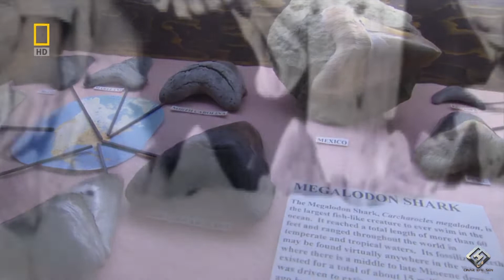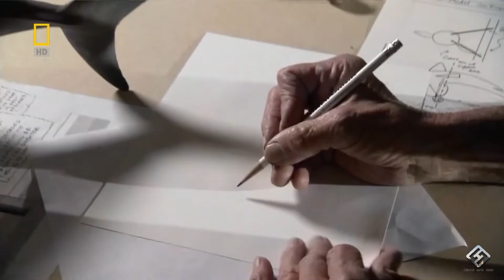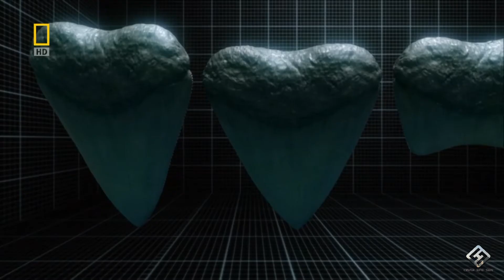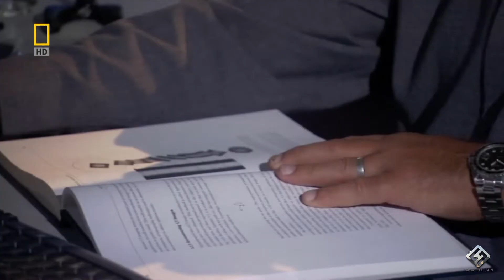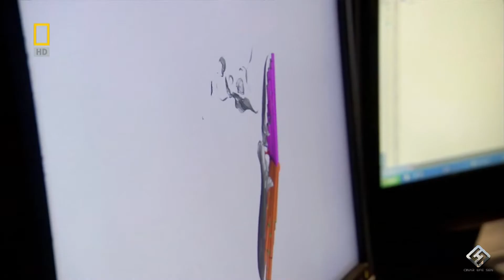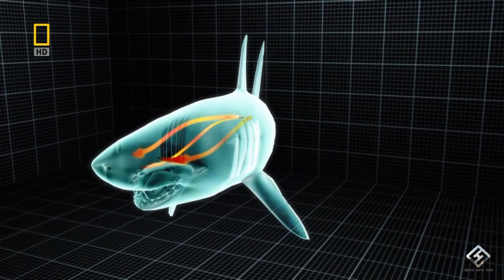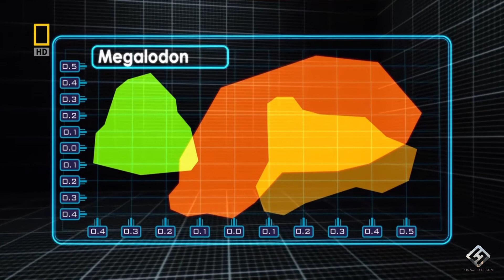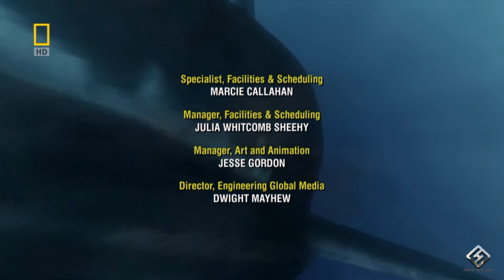NG Prehistoric Predators Megalodon 2008 1080p Türkçe Dublaj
Vahşi Buz Devri'ne geri dönün ve en ölümcül tarih öncesi yırtıcılardan bazılarının nasıl yaşadığına ve Dünya'dan neden sonsuza kadar kaybolduklarına tanık olun.